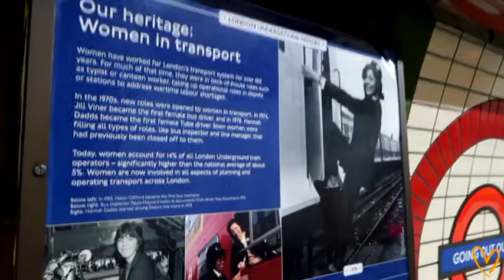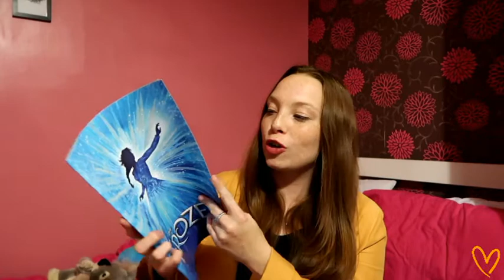Frozen The Musical Vlog // London West End Trip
Welcome back to another video! This is the first musical I've seen since the beginning of February 2020 and let me tell you it did not disappoint! As well as, seeing Carla again, going to Doughnut Time and T.G.I.Friday's, it was a good day all round :)